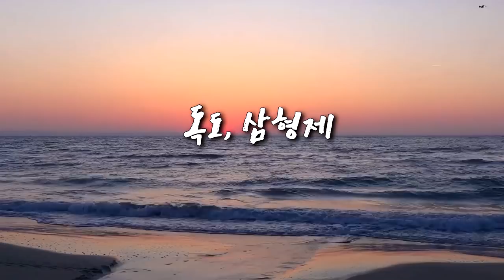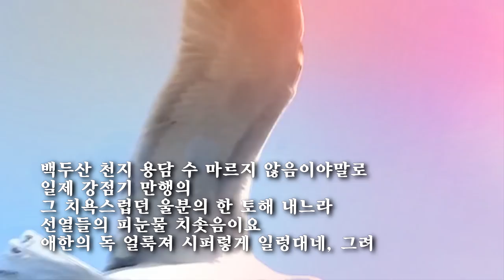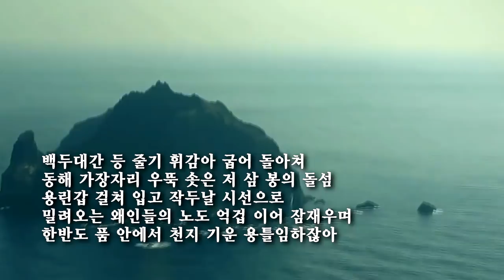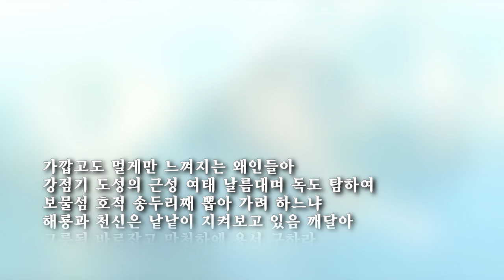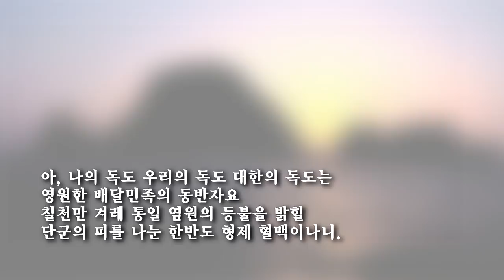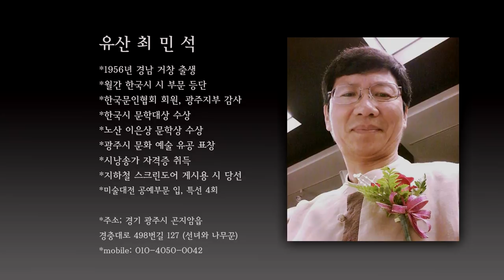독도 삼형제/ 최민석 (낭송: 홍성례)